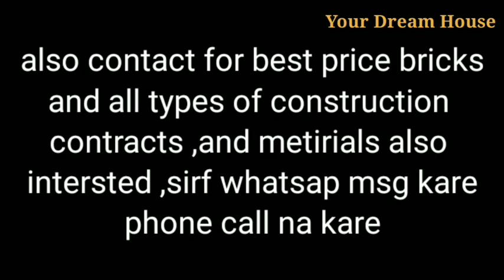Property Sale on NH1 National Highway commercial Property Punjab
commercial properties Sale
for shopping mall, or showroom
250 to 300 marla land (207sq ft marla)
Price 8.5 Lakh rs per Marla
location national highway (nh 44)
Jalandhar City
Jalandhar delhi Highway
nr all marriage palace and showrooms